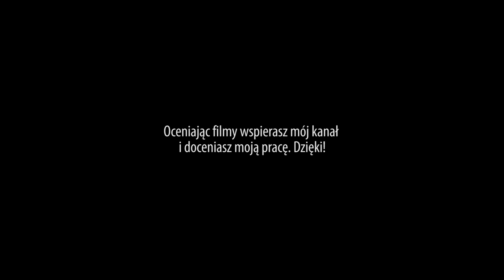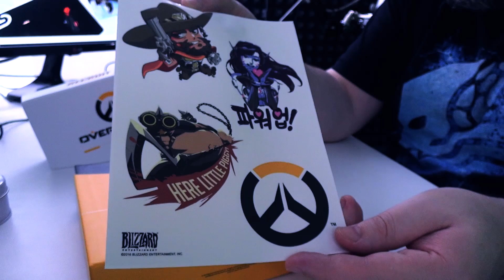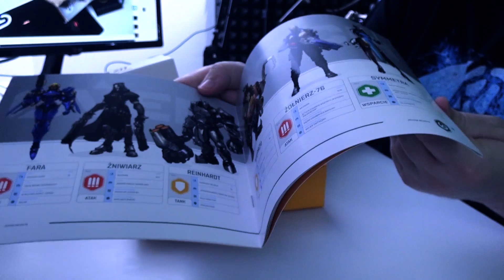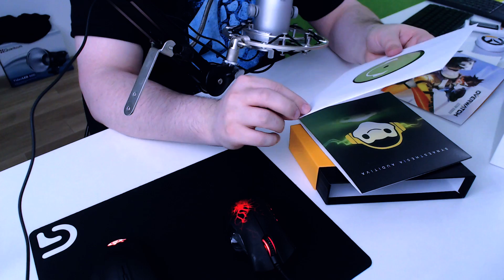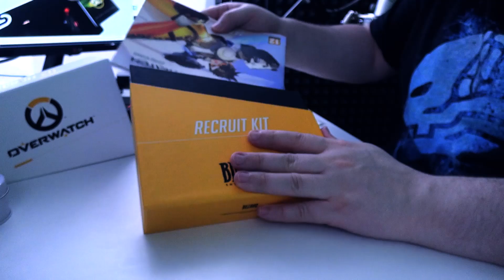UNBOXING Overwatch - Recruit Kit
Sekcja IGN Polska:
Overtwatch - ciekawostki

Dnia 27 października, Overwatch wszedł w fazę zamkniętej bety. Praktycznie wszyscy, którzy chcieli otrzymać dostęp - go nie dostali ;) ale i tak udało się zebrać grupkę osób z jarock.pl, z którymi mogliśmy podbijać nową grę Blizzarda. Czym jest Overwatch? Połączeniem Team Fortress 2 z CSem i pewnie jeszcze z wieloma innymi grami. Czy to wyjdzie? Nie trudno zauważyć, że gra się cudownie, ale nie jest powiedziane, czy to wystarczy by podbić świat nową strzelanką multiplayer. Na pewno Blizzard przyciągnął sporą uwagę na start Overwatch. W dniu premiery bety, wszystkie LIVE z Overwatch (twitch.tv, hitbox.tv i youtube gaming) oglądało ponad 220 tysięcy osób. To chyba sporo :)